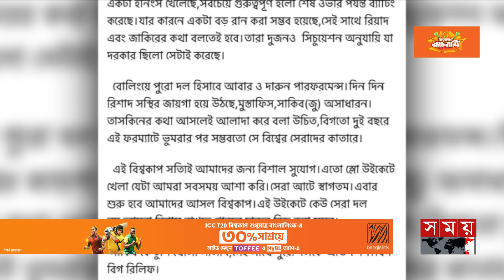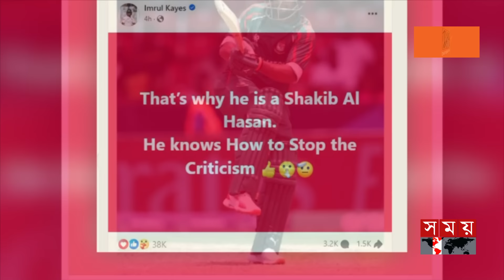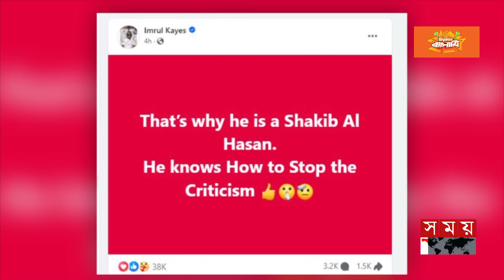সাকিবকে টুপি খোলা সালাম জানালেন মাশরাফী | Shakib | Mashrafe | BAN vs NED | T20 WC | Somoy Sports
ডাচদের বিপক্ষে টাইগারদের জয় ছুঁয়ে গেছে সাবেক অধিনায়ক মাশরাফী বিন মোর্ত্তজাকে। স্মৃতি বিজরিত সেন্ট ভিনসেন্টে বাংলাদেশ দলের এমন জয়ে দলকে সুপার এইটে স্বাগতম জানিয়ে রেখেছেন ম্যাশ। আর দ্বায়িত্বশীল ব্যাটিংয়ে সাকিবকে টুপি খোলা অভিনন্দন জানিয়েছেন তিনি।